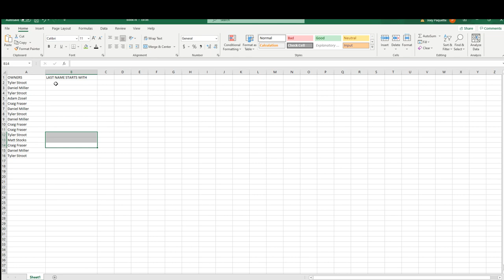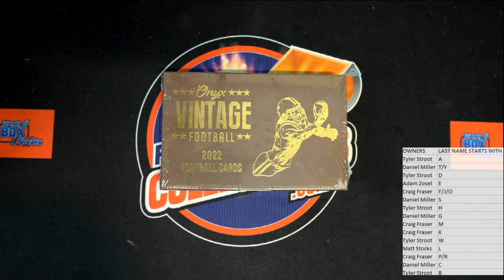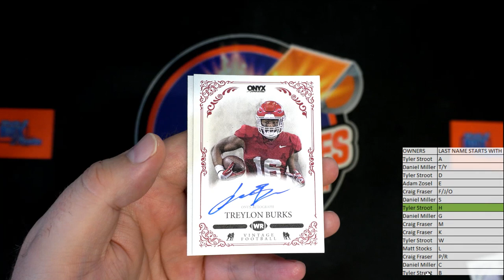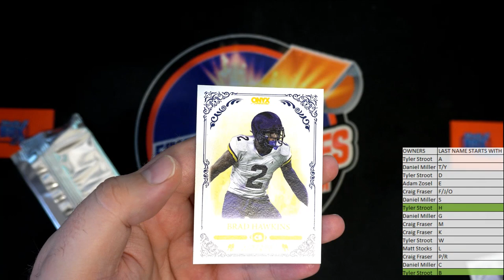2022 ONYX VINTAGE FOOTBALL ID 22ONYXVINFB102